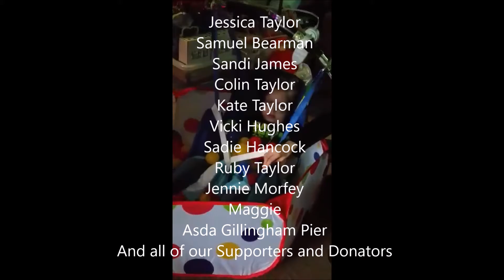Share a Star's 12 Christmas Stars Day One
fOn the first day of Share a Star's 12 Christmas Star campaign, we visited Lewis Star and his family. Lewis suffers from dystonic cerebral palsy and so many other conditions too. His mum used to be his full time carer, before falling incredibly unwell herself. To be able to give the whole family a surprise, especially Lewis's brother, Adam! We were able to give a hamper for the whole family, alongside a gifts for his parents.
This would not have been possible without your generosity and support.